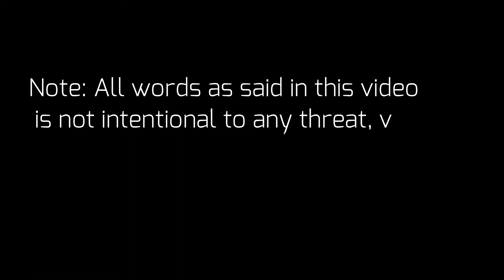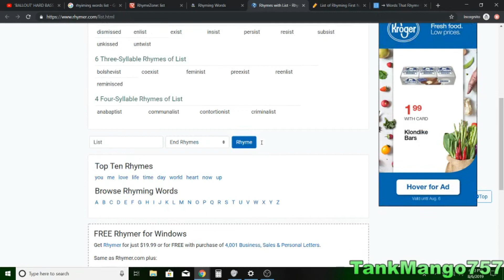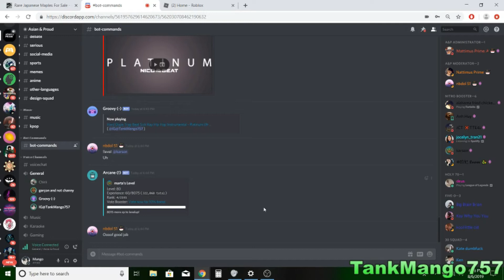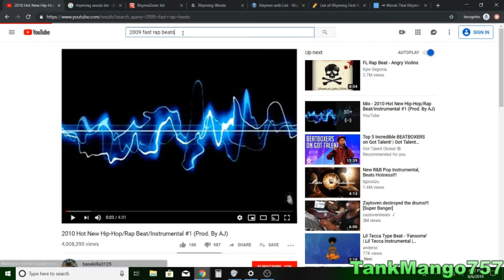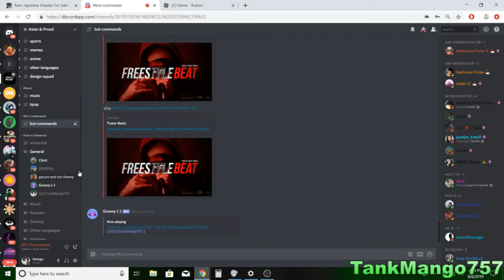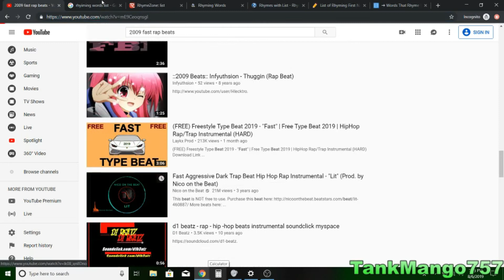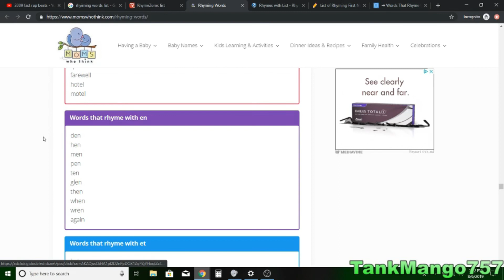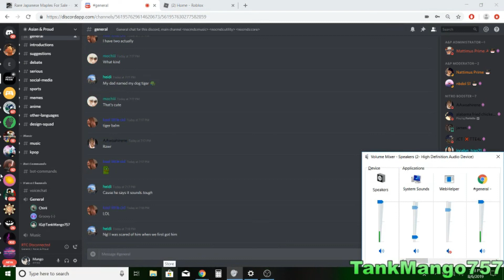Asian & Proud Rap Series Ep. 1